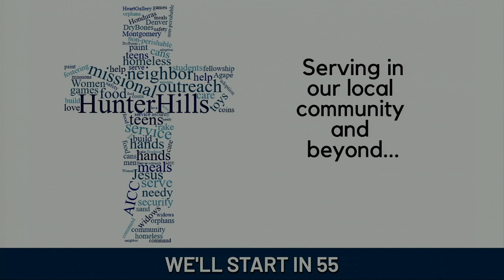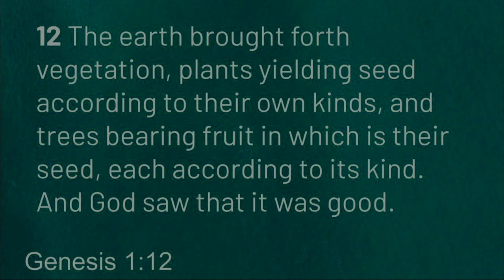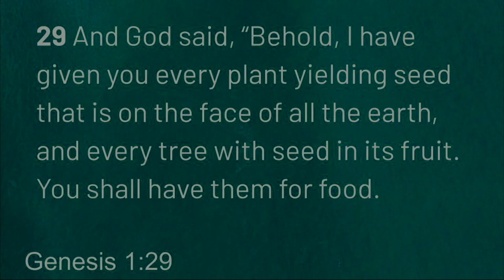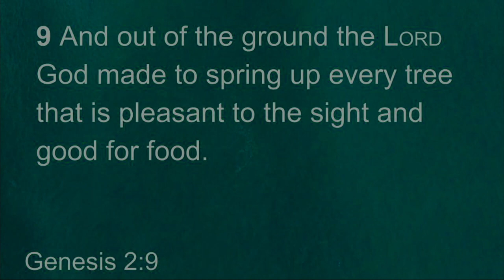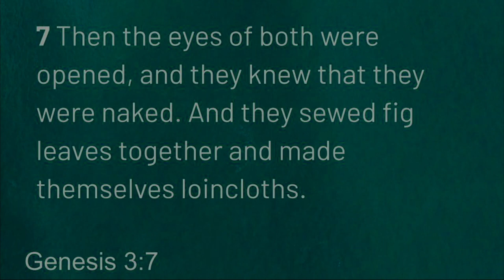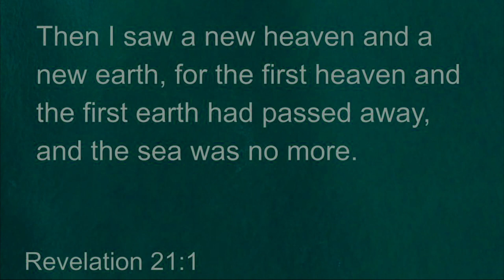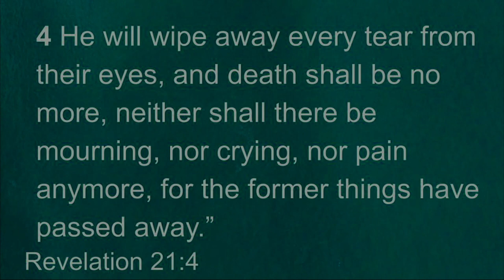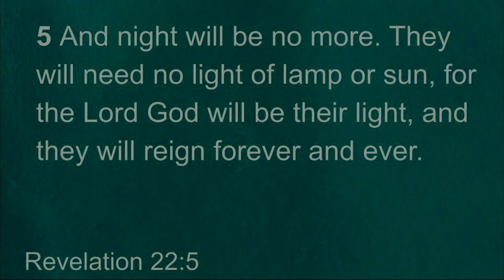Hunter Hills Worship - Sunday 7/07/2024